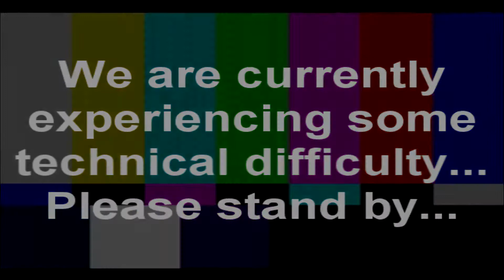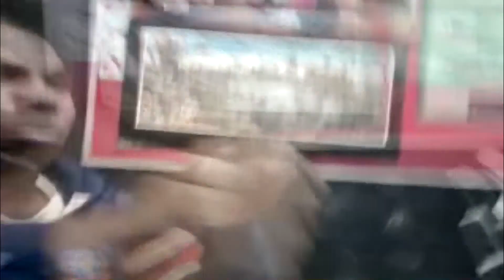World's Dumbest Game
Nosa Nuabebebe tells us about the world's dumbest game. Nosa also "draws" the video-game, in such good quality, it comes to life!!! For those of you wondering, the game is called QWOP.